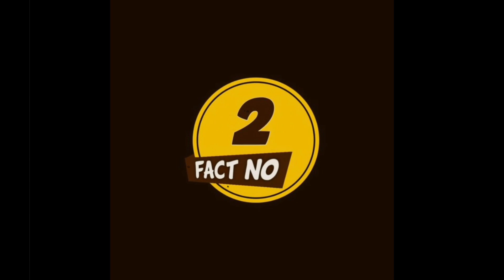Amazing Facts About Animals - Unknown Facts About Animals.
Greetings and welcome to IQ MACHINE, Where I assemble a variety of facts-related videos. A sizable collection of amusing and facts videos can be found on the IQ MACHINE Channel. Today in this video we are going to show you the Most Amazing Facts About Animals - Unknown Facts About Animals - जानवरों से जुड़े गजब के तथ्य |

* Most Amazing Facts About Animals.
* Unknown Facts About Animals.
* जानवरों से जुड़े गजब के तथ्य.
* Fact about Tiger and Lion war.
* Fact about Gorilla.
* Fact about Sea Dogs.
* Fact about Spiders.
* Fact about Nile Crocodile.

IQ MACHINE is India's best Educational Channel. IQ Machine channel covers the latest news in politics, entertainment, Bollywood, business, and sports.